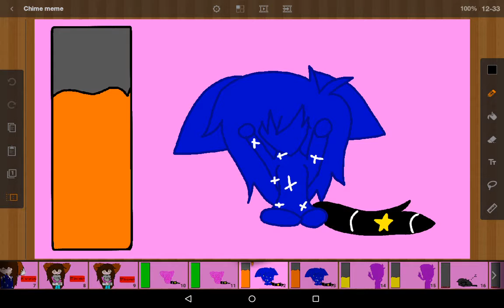Chime meme (thanks everyone)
Yay Happy day